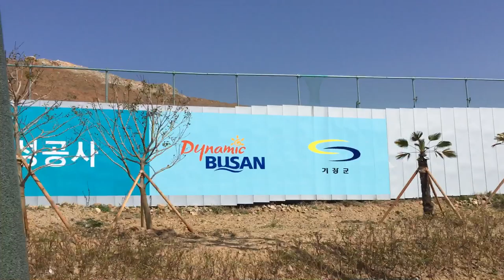20190406 sitecheck 동부산 센트럴원 KBS아트비전 코리아컨텐츠월드 1